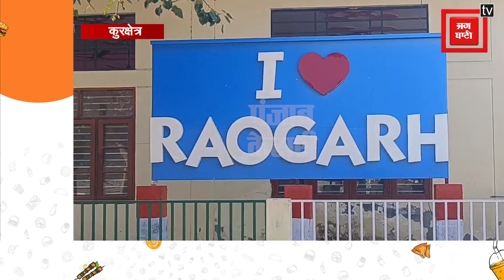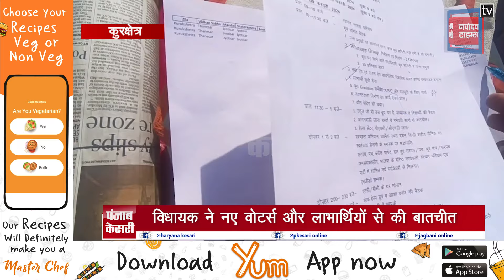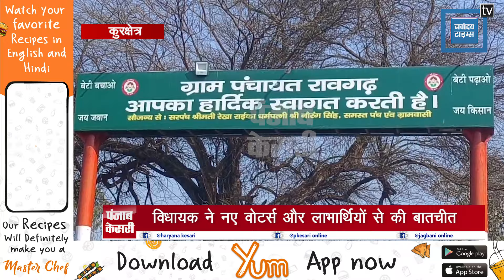गांव चलो अभियान के तहत रावगढ़ पहुंचे विधायक सुभाष सुधा, नए वोटर्स और लाभार्थियों से की बातचीत